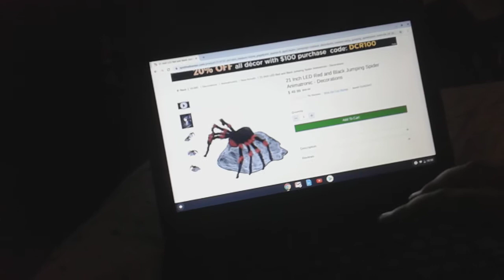Red and black jumping spider- spirit Halloween sneek peeks!!! 2020